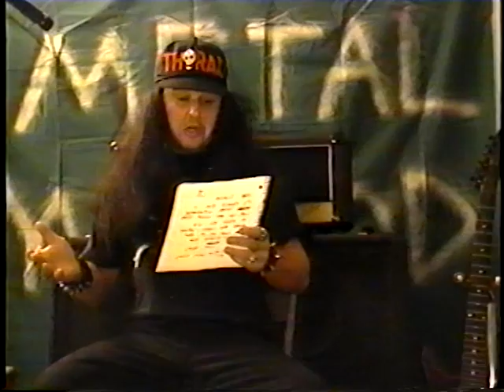Metal Method with Sledge WIN A DATE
Heavy Metal music instructional show.